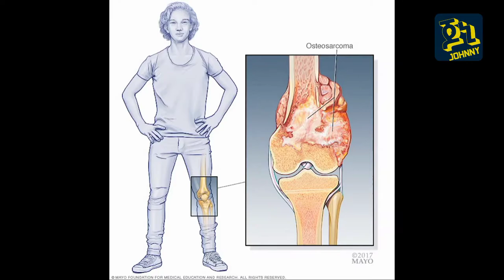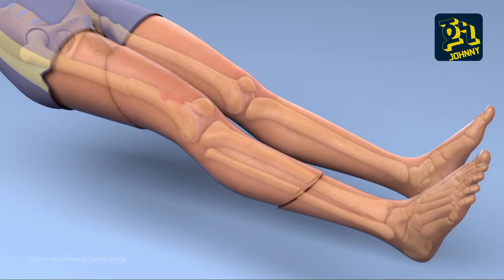ህይወት እንዲህ ናት በአንድ በተረገመች ቀን የካንሠር በሽታ ህይወቷን አመሰቃቀለው | Johnny ጆኒ | abel birhanu | feta squad